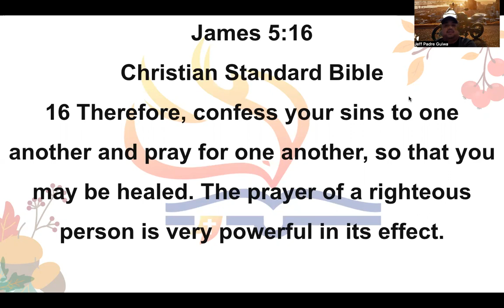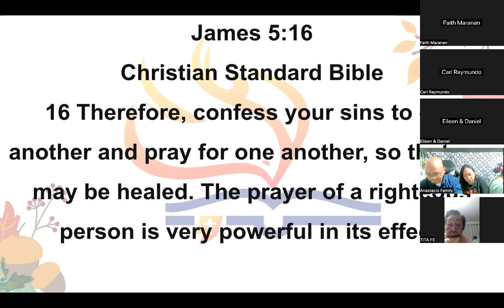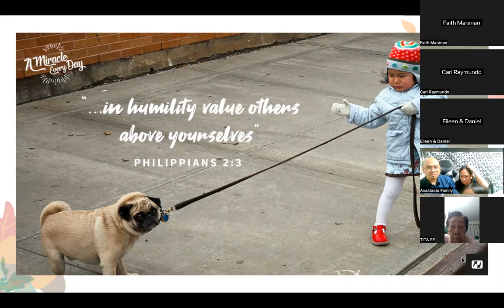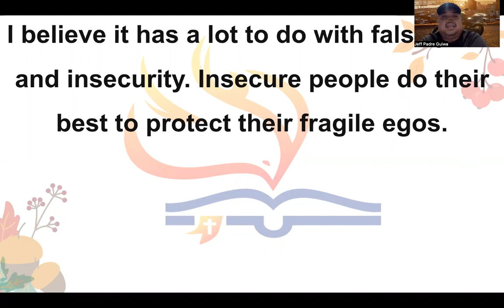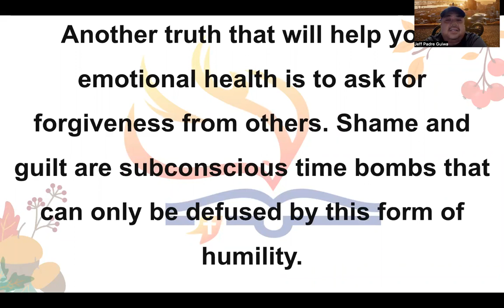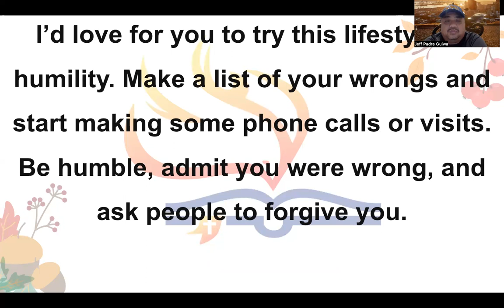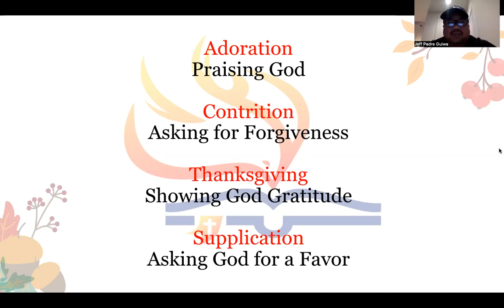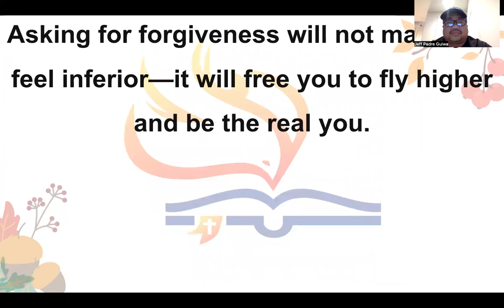1/9/23/MONDAY 1ST DAY OF PRAYER AND FASTING WEEK